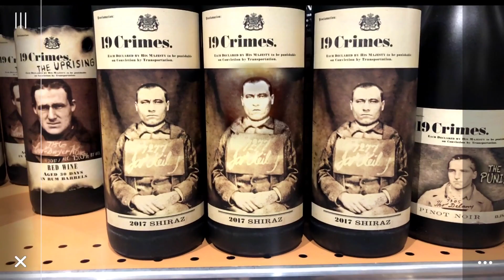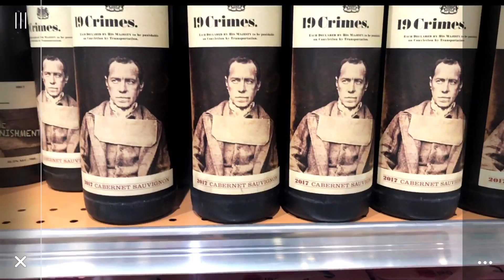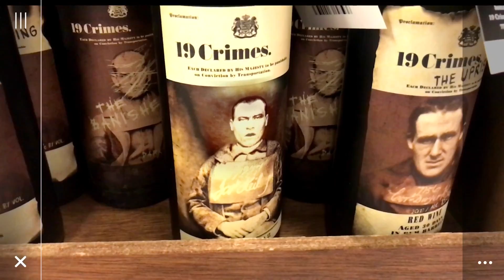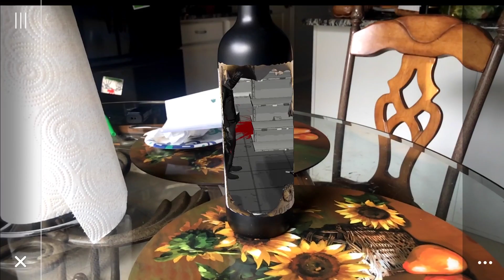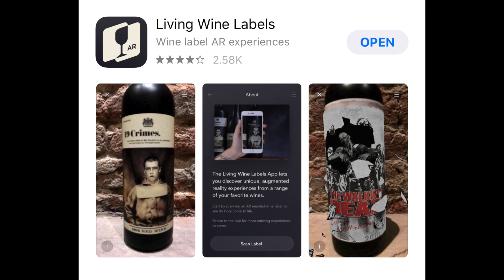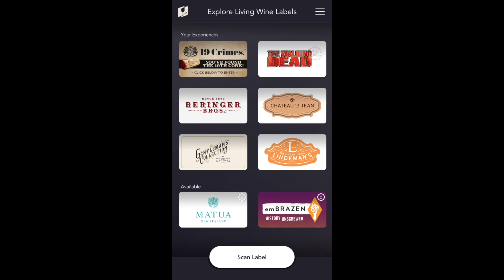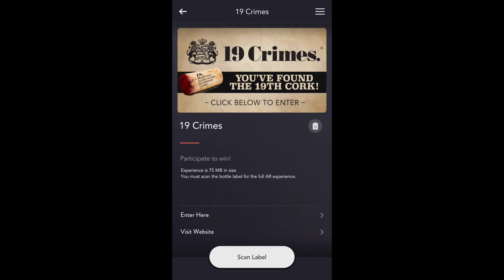(1878) ДОЖИЛИ ДО ГОВОРЯЩЕГО ВИНА, ВИНСЕНТ В ШОКЕ! .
ДОЖИЛИ ДО ГОВОРЯЩЕГО ВИНА, ВИНСЕНТ В ШОКЕ!